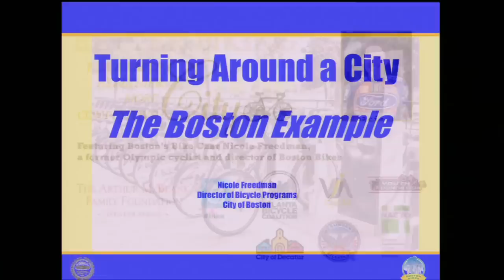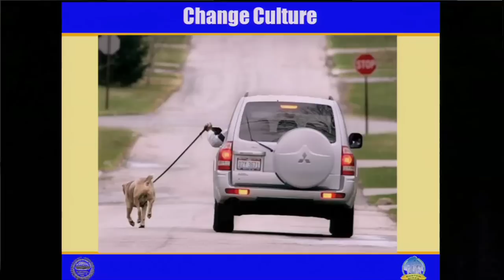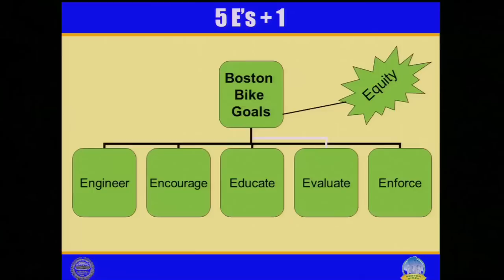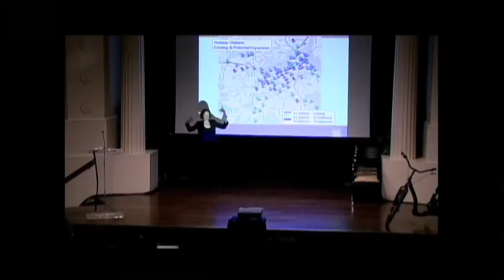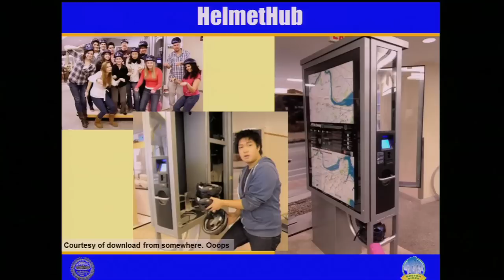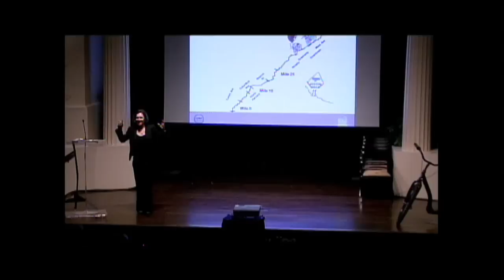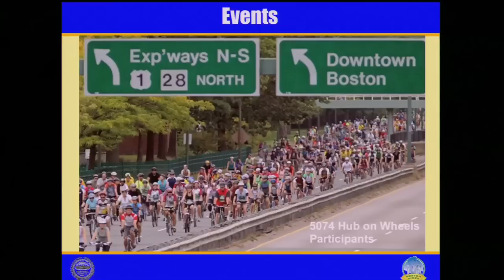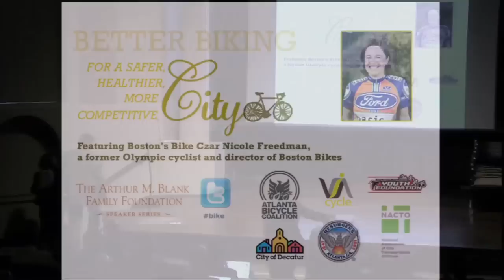Better Biking for a Safer, Healthier, More Competitive City (Atlanta)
An Arthur M. Blank Family Foundation Speaker Series Event Featuring Boston's Bike Czar Nicole Freedman, a former Olympic cyclist and director of Boston Bikes.